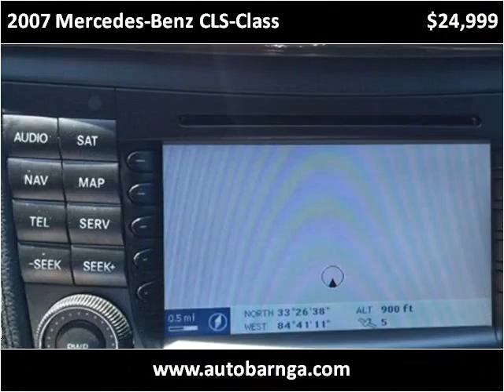2007 Mercedes-Benz CLS-Class Used Cars Atlanta GA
This 2007 Mercedes-Benz CLS-Class is available from Auto Barn LLC.